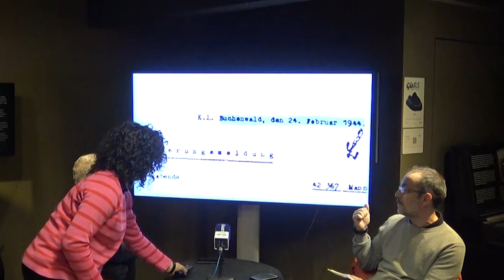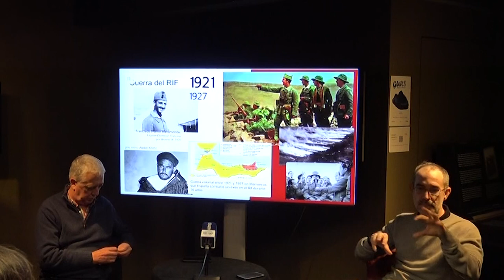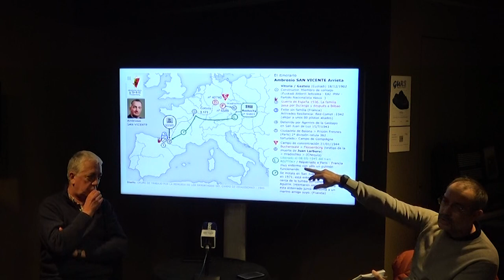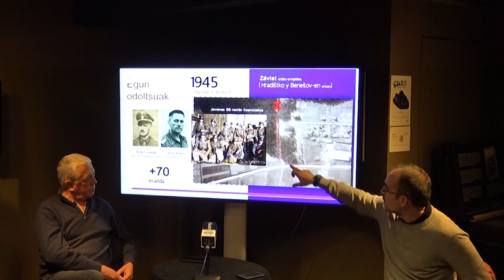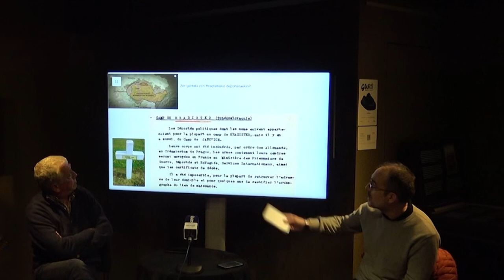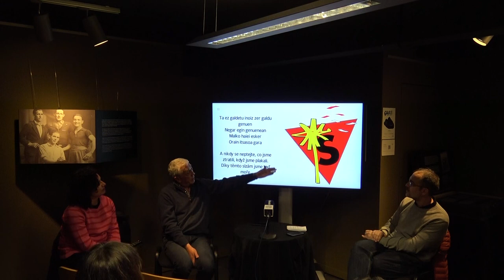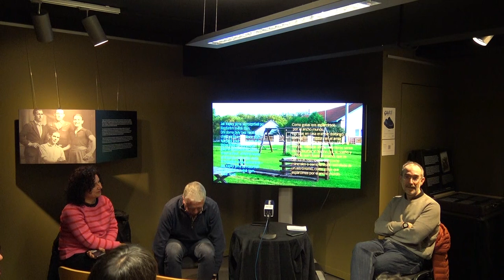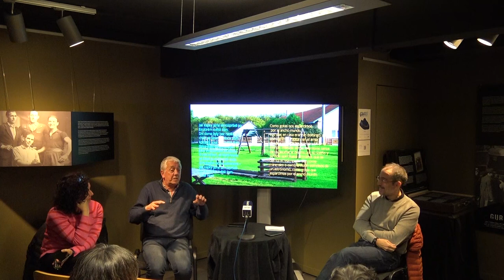Hitzaldia: "Busturia, Gurs, Hradischko: Angel Lekuona eta errauts batzuen istorio harrigarria"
"Busturia, Gurs, Hradischko: Angel Lekuona eta errauts batzuen istorio harrigarria" hitzaldia. Anton Gandarias eta Unai Egiaren eskutik. 2024/04/23, Gernikako Bakearen Museoan.